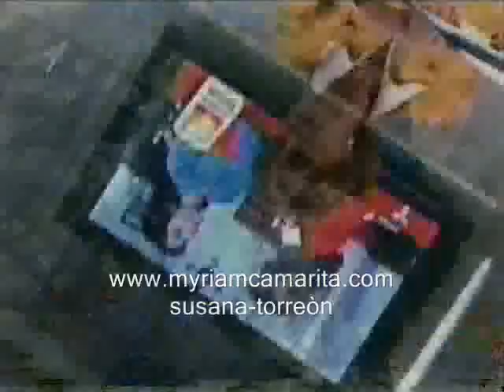MYRIAM - En Todo para la Mujer (parte 1)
Myriam promocionando su nuevo disco "Simplemente Amigos" en el programa de Maxine Woodside

Gracias a Susana x los videos